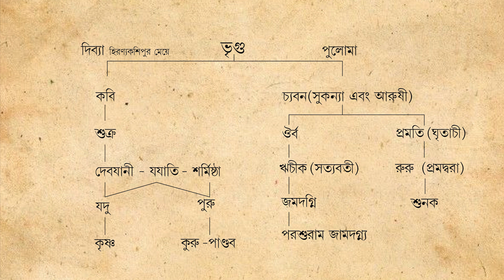আমি বিদ্রোহী ভৃগু || Bhrigu the fiery || introduction of Parashurama || Nrisingha Prasad Bhaduri